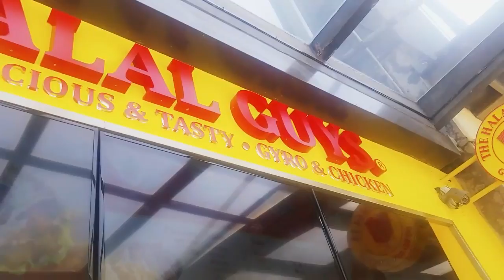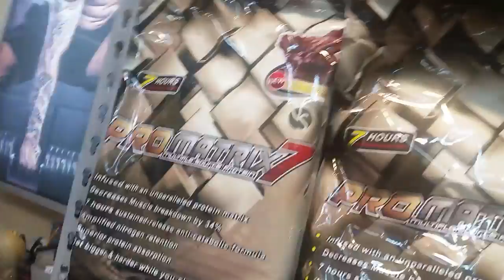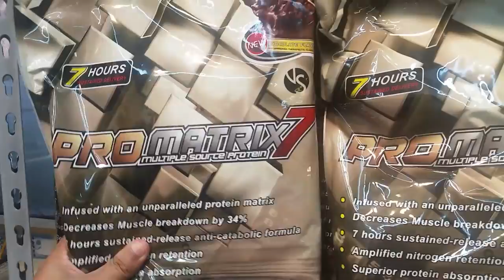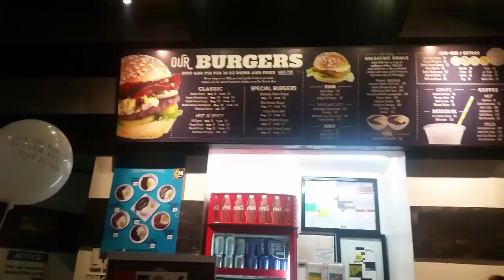Ep. 28 - The "Pit War" Spelled Backwards (Act III)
Forgot to bring the monopod so more raw footage this time. Tips on acclimation, leg press feet placement, and stiff-legged deadlift form. Keep an open mind, learn from many sources, and incorporate that information into your workout. Form over weight. Stay safe and make gains.

 Lift weights,  Lift others.